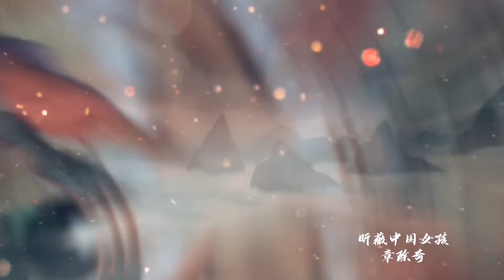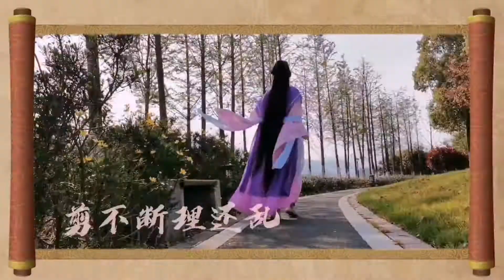Travle with Chinese Girl | Ningbo China Moon Lake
In this video , I will show you the  Chinese  Park .Ningbo Moon Lake Park .
The leaves turned yellow. It is getting colder now,
How to make Chinese clothes?